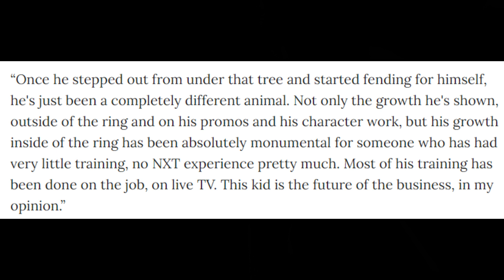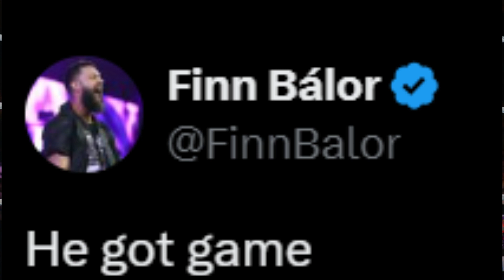Only ONE PERSON can SAVE Dominik from Rhea Ripley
Only HE can SAVE Dominik from Rhea Ripley

Check out my book, THE RURAL BANKER: A Banker's Account Of Life In Rural India

WWE RAW this week, wwe raw results this week, wwe raw highlights, raw highlights, raw this week, wwe raw results, unseen wwe footage,
WWE smackdown this week, wwe smackdown results this week, wwe smackdown highlights, smackdown highlights, smackdown this week, wwe smackdown results, unseen wwe footage,